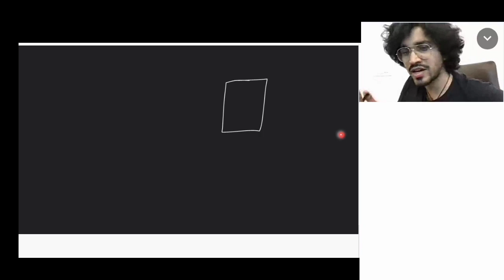Best Cooler For College Hostel | Hostellers Cooler | Aman Dhattarwal | Padaku Students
Video Covers:-
Best Cooler For College Hostel
Hostellers Cooler
Aman Dhattarwal
Padaku Students
Best Cooler For College Hostel by aman dhattarwal
Hostellers Cooler by aman dhattarwal
Cooler for hostel
Cooler fot hostellers
Best cooler
Aman dhatarwal
Aman dhattarwal college life
Aman dhattarwal collers
Aman dhattarwal college